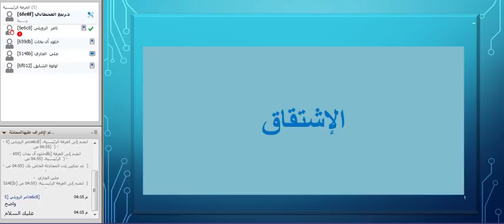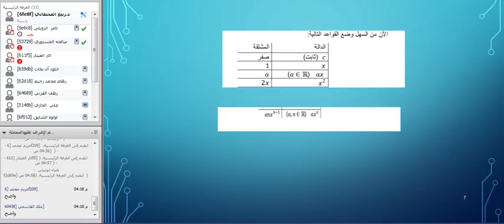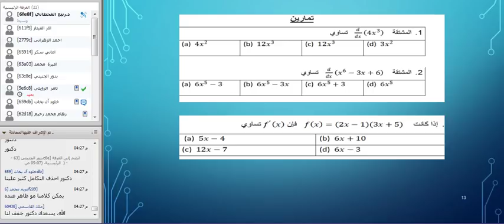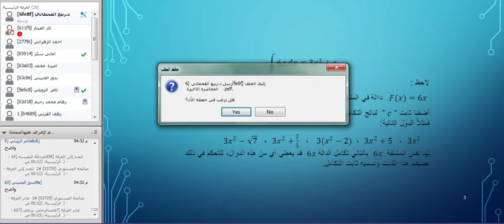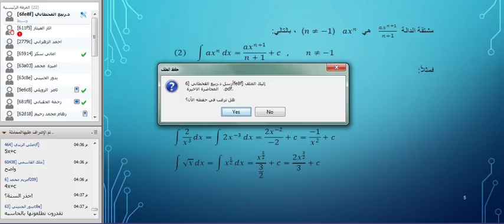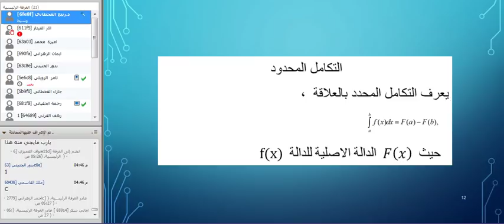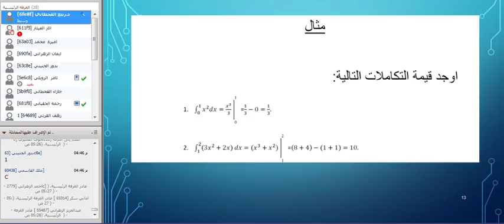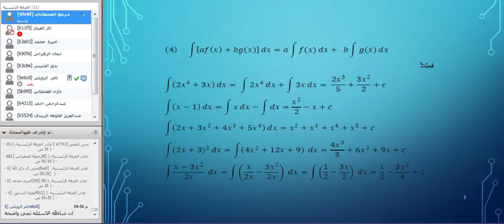اللقاء العاشر مقرر الرياضيات المالية الفصل الدراسي الاول لعام 1440هـ